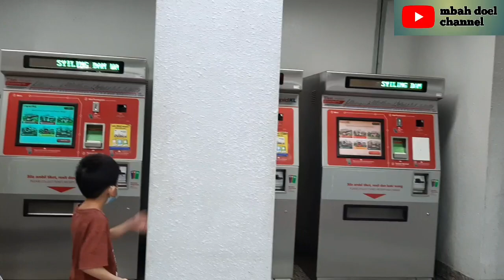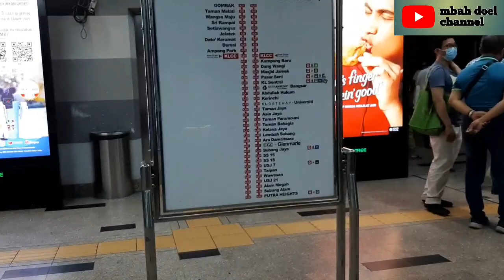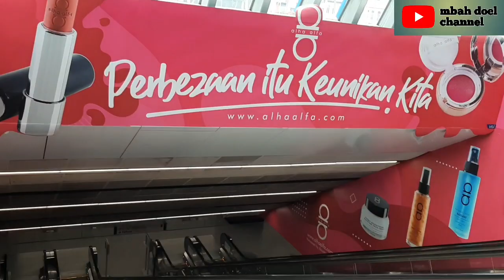STESEN LRT KLCC to STESEN MRT PASAR SENI || Kuala lumpur,Malaysia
stesen lrt klcc transit ke stesen mrt pasar seni,kuala lumpur ,malaysia

tag ;

mrt malaysia,mrt malaysia terbaru,mrt mati,mrt malaysia vs mrt indonesia,national geographic megastructures malaysia urban diggers,MRT,LRT dan KRL ; apa bedanya ?,5 projek mega keretapi malaysia yang sedang dibangunkan,mrt putrajaya line progress video for the year 2021, pengangkuran awam malaysia , rapid kl